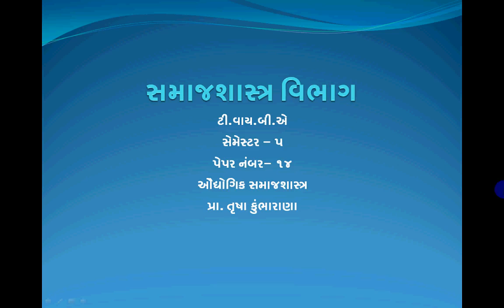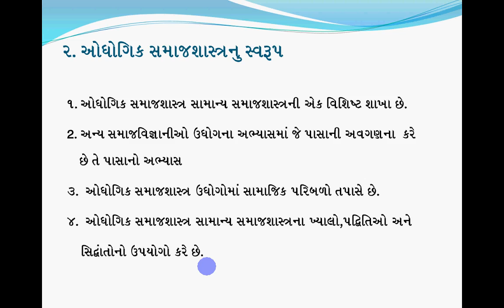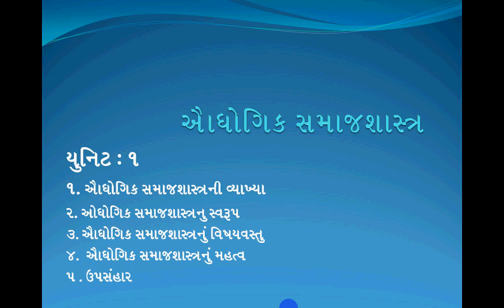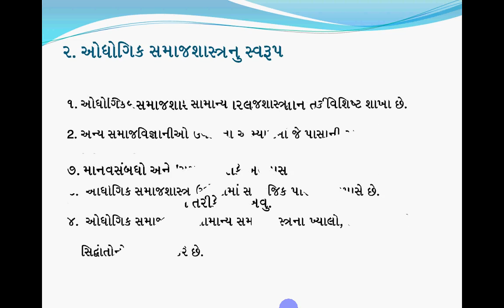B.A.SEM-5 SOCIOLOGY PAPER- 14 LECTURE 2 BY PROF. TRUSHA B. KUMBHARANA